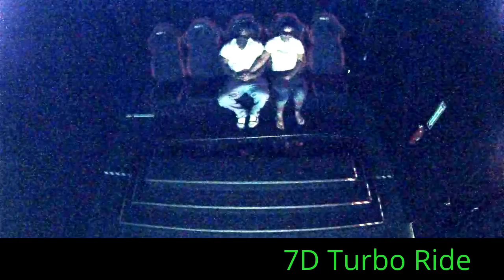7D Turbo Ride at Palisades Center Mall 1663